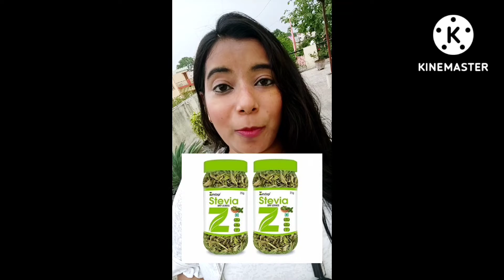Sugar | chini ki jagah kya khaye | jaggery | health | skin | Diabetes | चीनी की जगह ये खाये | stevia